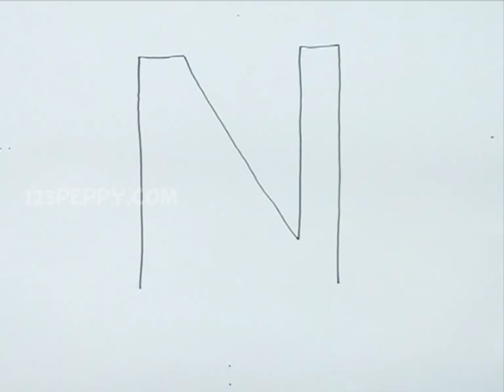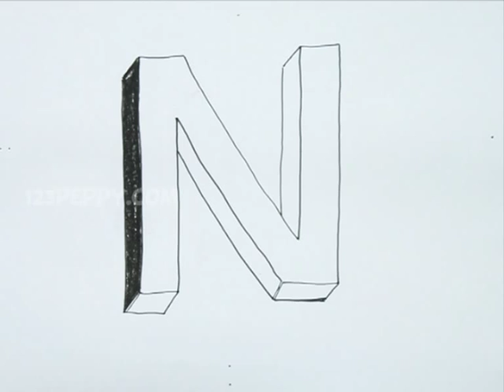How to Draw N in 3D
Let us Learn How to Draw N in 3D
For Step by Step Guide for How to Draw N in 3D